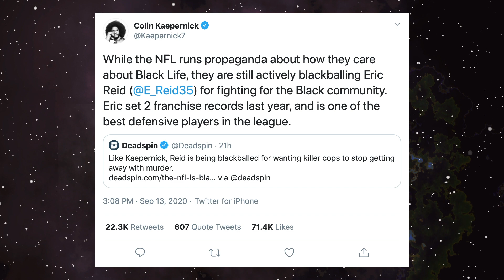Colin Kaepernick RIPS the Woke NFL for not being Woke enough as they Bent The Knee to him!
Check out the podcast site here for all of the livestreams